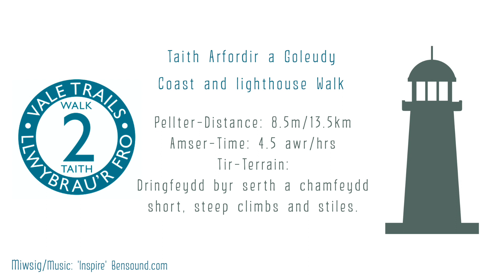Vale Trail 2 - Coast and Lighthouse walk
A breath-taking walk featuring the Wales Coast Path as you explore the spectacular cliffs of the Glamorgan Heritage Coast. Inland, you’ll cross rural farmland and ancient woodlands, and discover historic buildings.